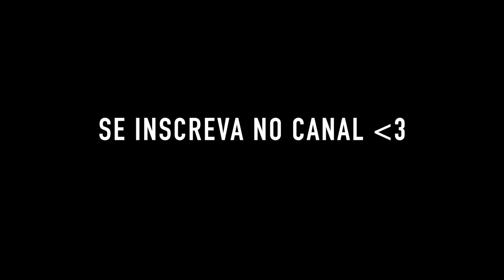TESTEI A BASE DA MAXLOVE DE ALTA COBERTURA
Hoje testei a base que vocês pediram e fui fazer o teste de duração na rua!! E aí, será que aprovei? Bora assistir!!